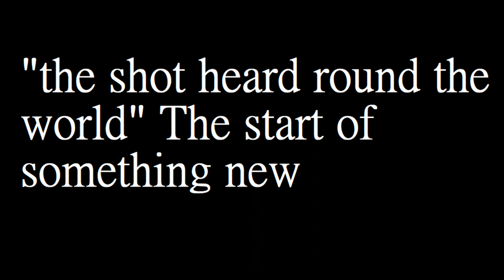Revolutionary War Trailer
Tell me why aint nothin but a lost colony